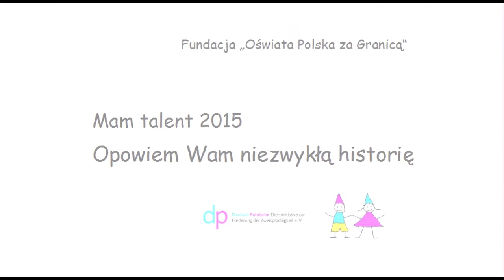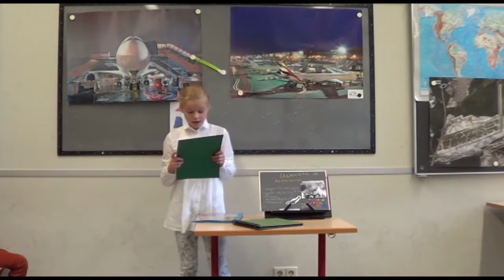„Moja Babcia w II Wojnie Światowej”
Wyróżnienie w kategorii "Dzieci Starsze",
w konkursie "Mam Talent" 2015, organizowanym przez
Fundację Oświata Polska za Granicą.

Autorka: Saskia Büttner
ze Szkoły KRASNALE Deutsch-Polnische Elterninitiative zur Förderung der
Zweisprachigkeit e.V. we Frankfurcie nad Menem